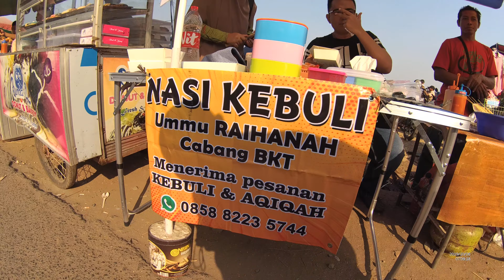Indonesia Bekasi Street Food 4469 Part.2 Nasi Kebuli Telor Gulung Enak Murah Minggu Ceria YN010061